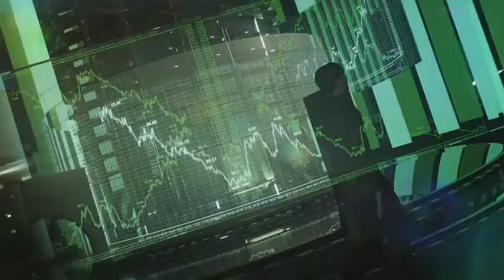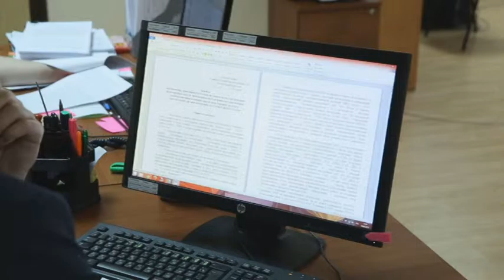Компания жаңалықтары. ЕҚҚДБ Қызылорда облысына 4 млрд теңге инвестиция құймақ